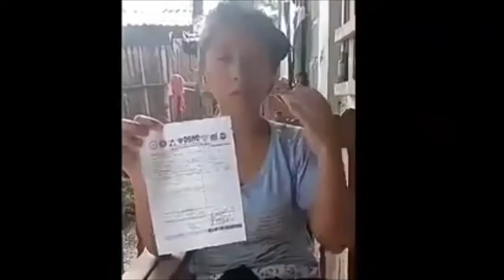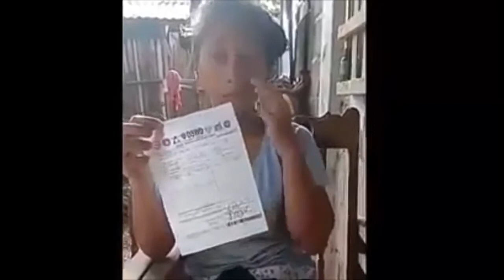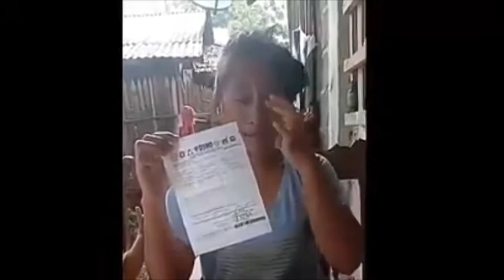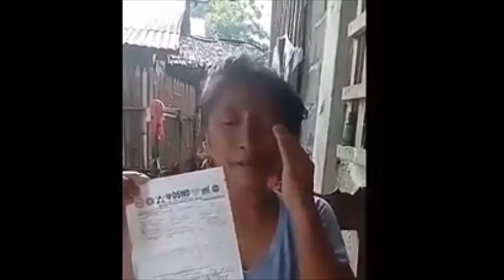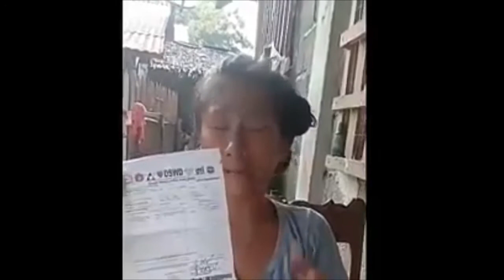Single mom binawe ang nakuha nyang 5000 sa dswd